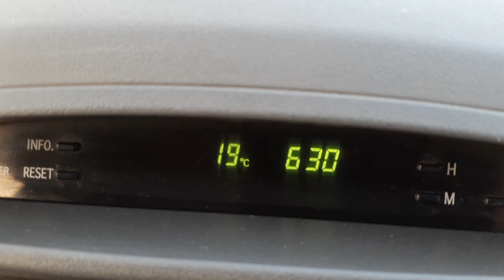Pran Krishna das babaji, 1.04.2021,Govardhan parikrama